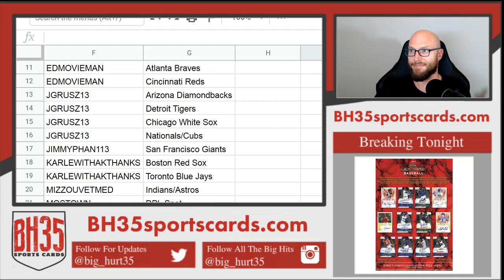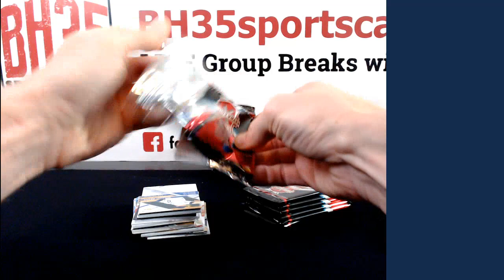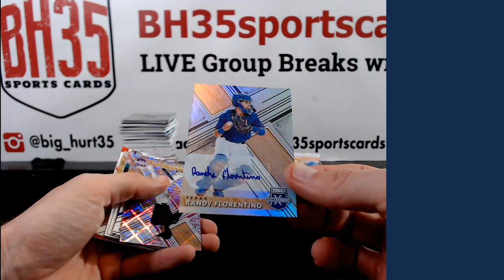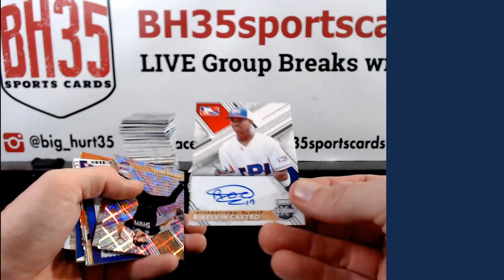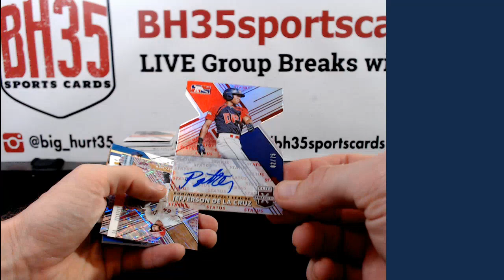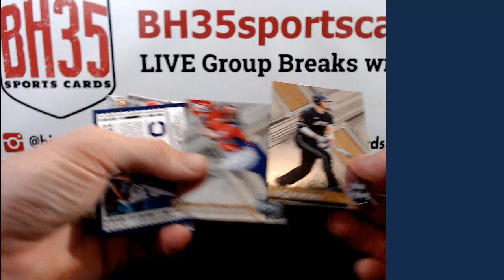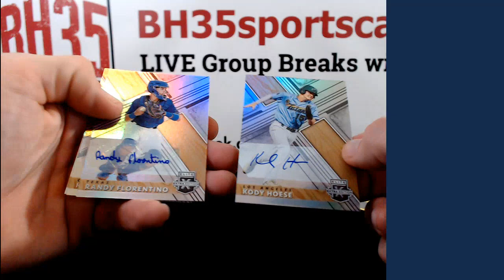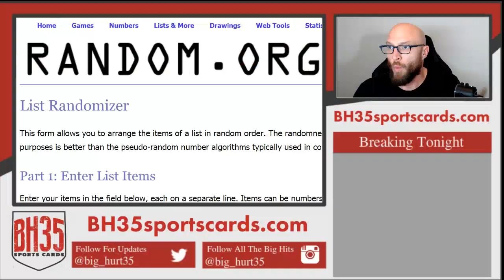2019 Panini Elite Extra Edition | 10 Box Break #9 Pick Your Teams